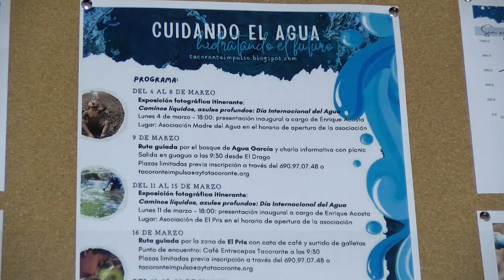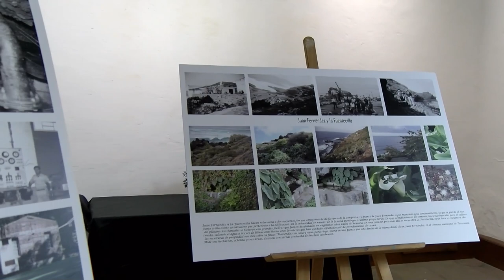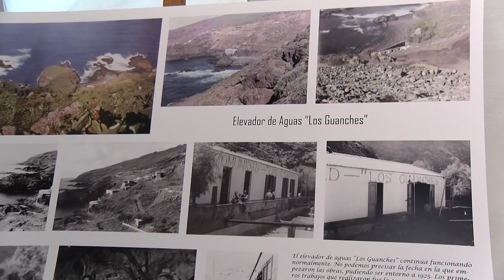🎦ℹ️ Informativos Canal 10 | Exposición fotográfica: Caminos líquidos azules profundos | Tacoronte